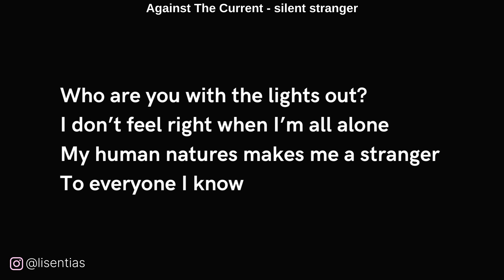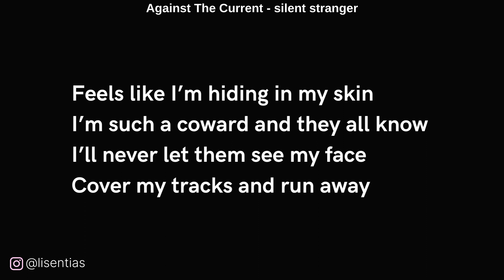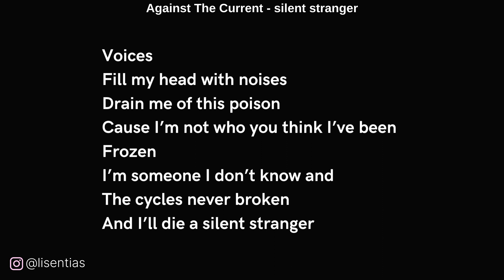Against The Current - silent stranger | Lyrics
Lyrics

Who are you with the lights out?
I don’t feel right when I’m all alone
My human natures makes me a stranger
To everyone I know

I know its all lies
I brought to life
Now I don’t know how to be someone real
Hate that I fake the way that I feel

Voices
Fill my head with noises
Drain me of this poison
Cause I’m not who you think I’ve been
Frozen
I’m someone I don’t know and
The cycles never broken
And I’ll die a silent stranger

Feels like I’m hiding in my skin
I’m such a coward and they all know
I’ll never let them see my face
Cover my tracks and run away